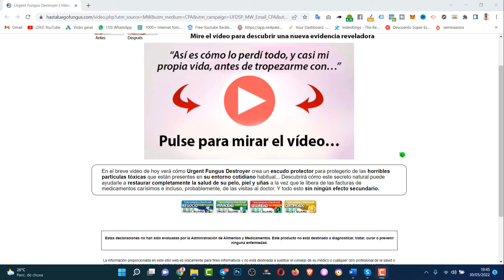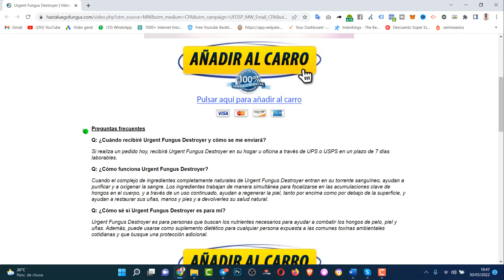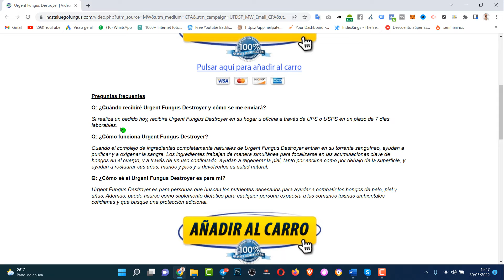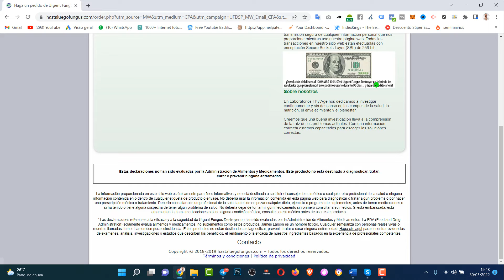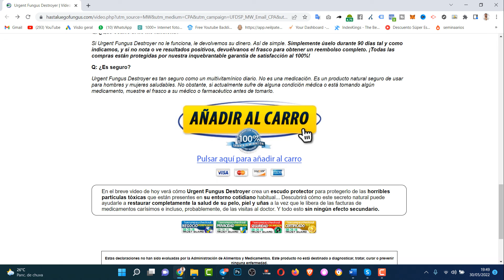Urgent Fungus Destroyer Spanish ¿Funciona? ¿Vale La Pena? Como Eliminé Los Hongos En Mis Pies!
Urgent Fungus Destroyer Spanish ¿Funciona? ¿Vale La Pena? Como Eliminé Los Hongos En Mis Pies! ✅Sitio Oficial

Preguntas frecuentes

Q: ¿Cuándo recibiré Urgent Fungus Destroyer y cómo se me enviará?

Si realiza un pedido hoy, recibirá Urgent Fungus Destroyer en su hogar u oficina a través de UPS o USPS en un plazo de 7 días laborables.

Q: ¿Cómo funciona Urgent Fungus Destroyer?

Cuando el complejo de ingredientes completamente naturales de Urgent Fungus Destroyer entran en su torrente sanguíneo, ayudan a purificar y a oxigenar la sangre. Los ingredientes trabajan de manera simultánea para focalizarse en las acumulaciones clave de hongos en el cuerpo, y a través de un uso continuado, ayudan a regenerar la piel, tanto por encima como por debajo de la superficie, y ayudan a restaurar sus uñas, manos y pies y a devolverles su salud natural.

Q: ¿Cómo sé si Urgent Fungus Destroyer es para mí?

Urgent Fungus Destroyer es para personas que buscan los nutrientes necesarios para ayudar a combatir los hongos de pelo, piel y uñas. Además, puede usarse como suplemento dietético para cualquier persona expuesta a las comunes toxinas ambientales cotidianas y que busque una protección adicional.

Urgent Fungus Destroyer Spanish ¿Funciona?  Fungus Destroyer ¿Vale La Pena? Como Eliminé Los Hongos En Mis Pies!